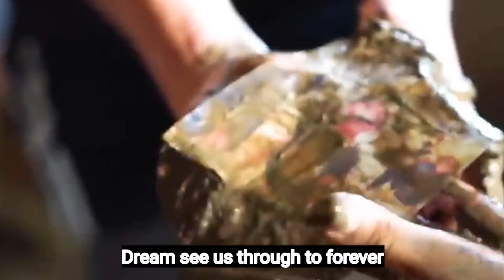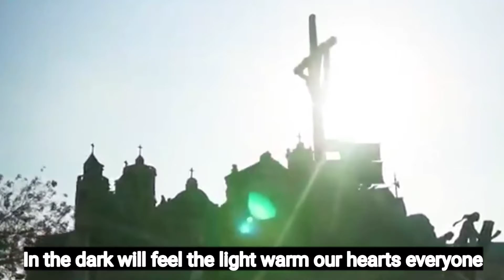I'm humbly asking, please help the typhoon Odette victims odette song#28